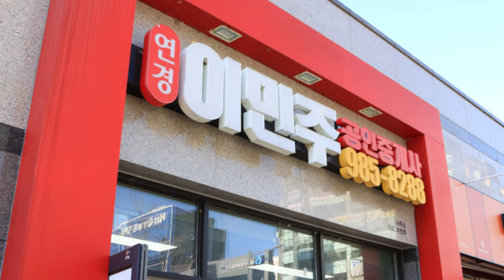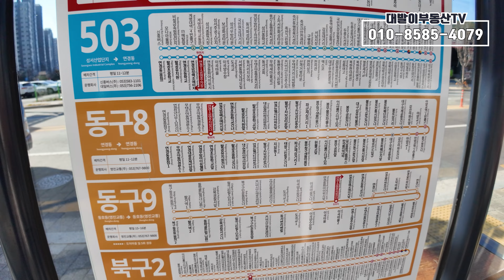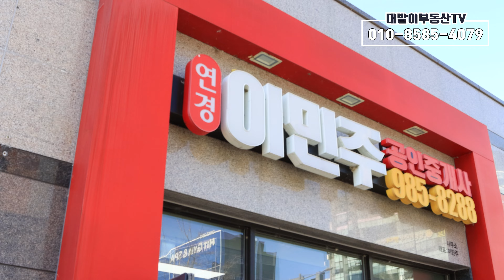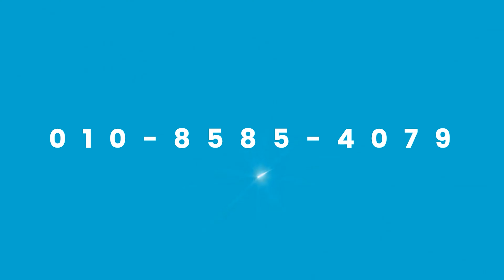대발이와돌자동네한바퀴 | 초품아의 매력 | 이런 집도 있습니다 | 아는것이 힘! | 대구아파트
▶4K 2160P 화질로 보시면 더욱 생생한 현장을 느끼실 수 있습니다

안녕하세요!

대구 부동산 소식을 전해 드리는
대발이 부동산TV입니다

첫 번째 바퀴 신서동 편에 이어

두 번째 동네는 연경동 입니다

과거 팔공산에서 서변동 방면 내려오던
화훼단지가 인상 깊던 동네가
이렇게 바뀌었습니다!

늘 잘 알던 생활 반경 동네가 아닌
다른 동네도 관심을 가지는 계기가 되고자
시리즈로 보내드리는 대발이와 돌자 동네한바퀴

연경지구 소개는
연경지구 내 동화 아이위시 상가에 위치한
이민주 공인중개사님이 도와 주셨습니다

감사합니다!

▶ 진행순서

00:00 - 오프닝 및 아파트 조경소개
03:40 - 연경금성백조예미지숲속의아침 101타입소개
11: 06 - 맺음말

      중개 대상물이 아니며,  중개 대상물을 소개하는 영상이 아님을 알려 드립니다

✅ 내 집 찾기 내 집 팔기 - 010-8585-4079